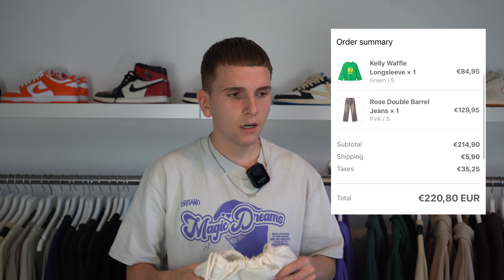ICH BIN SAUER…😠 | Brand Unboxing📦 | Senad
Falls ihr mich unterstützen wollt zeigt mir das gerne mit einem Like und einem Abo💫